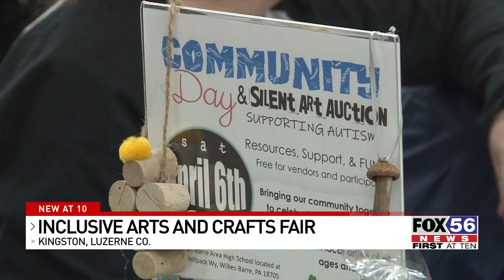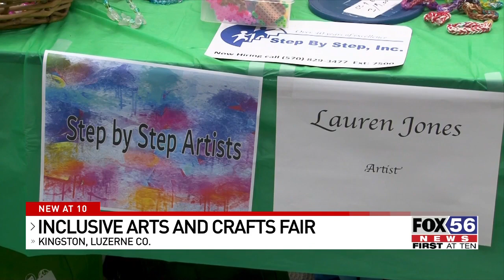Celebrating developmental disabilities awareness month with art and inclusion craft show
In honor of Developmental Disabilities Awareness Month an inclusive art and craft show was held at the Friedman Jewish Community Center in Kingston to showcase art pieces and inform the public of how to interact with individuals with developmental disabilities as well as developmental disabilities.

During this inclusive Arts and Crafts show artists were able to express themselves and the way they see the world through their art.